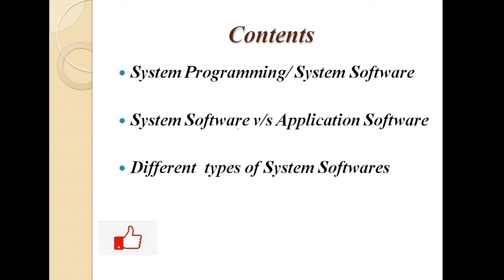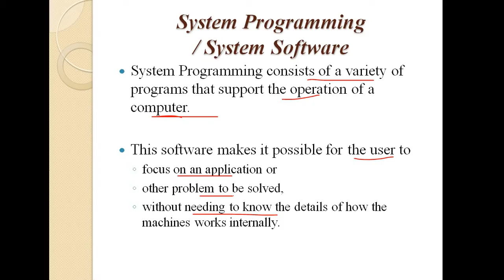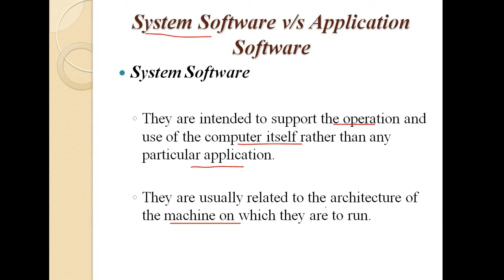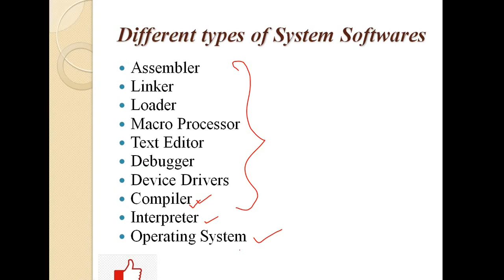Part-1: Introduction | System Software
Hello all.. Welcome to Center4CS. In this video i tried to give an introduction about system software. Hope you guys could understand what i said here in this video. If anyone of you need personal assistance then you can contact to the number shown at the end of the video.